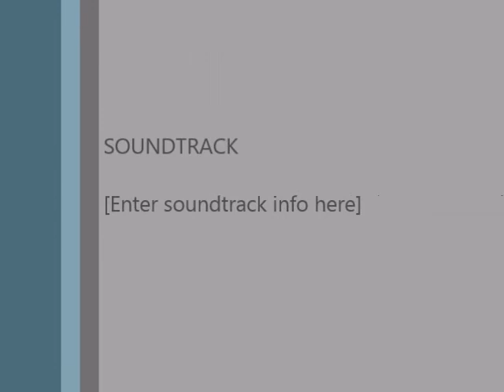Will Tilson playing Hoochie Coochie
Will Tilson playing in the Youth Showcase 2015 International Blues Challenge representing the Windy City Blues Society.